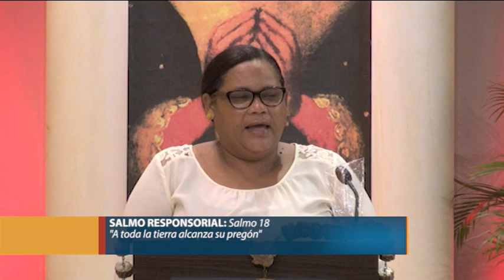Santa Misa - Miércoles 28 de Octubre de 2020